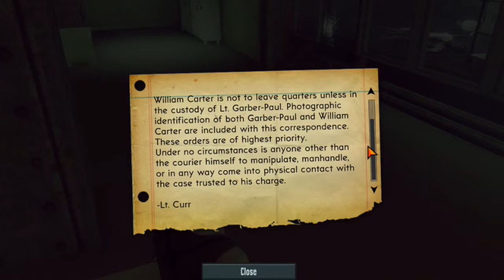Let's Play Bereau Part 2